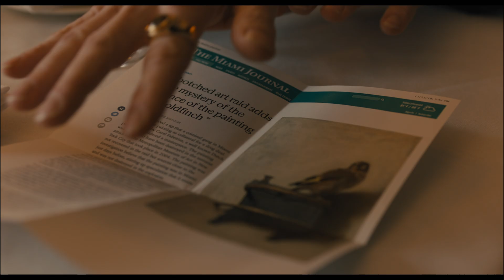The Goldfinch | This Painting | Warner Bros. Entertainment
This Painting - Film Clip

About The Goldfinch:
Theodore “Theo” Decker (Ansel Elgort) was 13 years old when his mother was killed in a bombing at the Metropolitan Museum of Art. The tragedy changes the course of his life, sending him on a stirring odyssey of grief and guilt, reinvention and redemption, and even love. Through it all, he holds on to one tangible piece of hope from that terrible day...a painting of a tiny bird chained to its perch. The Goldfinch.​